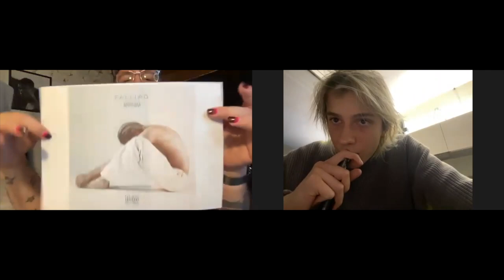gIANMARIA intervista Fallirò l'album di debutto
In occasione dell'uscita del primo album di gIANMARIA, ad un mese dalla conclusione di X Factor 2021, abbia incontrato il giovane cantautore per farci raccontare l'anima e le canzoni del suo disco intitolato "Fallirò". Intervista di Massimiliano Longo.